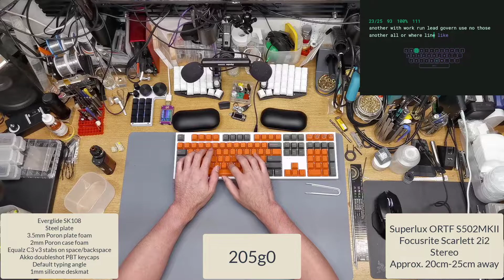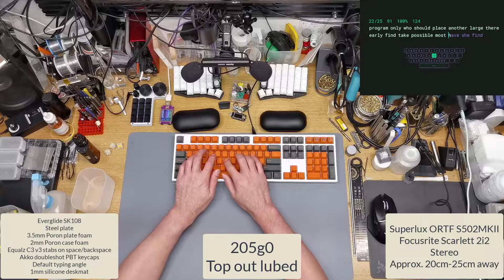Gateron Milky Yellow Pro Stereo Sound Test, Stock Lubed Filmed Tapping Typing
Stereo sound test comparison for Gateron Milky Yellow Pro switch stereo stock / lubed / filmed, tapping / typing sound test.

Film used:
Soft - Deskeys 0.30mm , Equalz 0.18mm, EVA 0.30mm, Poron 0.30mm
Medium - HTV 0.13mm / 0.16mm / 0.18mm
Hard - PC 0.13mm / 0.15mm

Sound test using:
Everglide SK108
Steel plate
3.5mm Poron plate foam
2mm Poron case foam
Equalz C3 v3 stabs on space/backspace
Akko doubleshot PBT keycaps
Default typing angle
1mm Silicone deskmat

Record using:
Superlux ORTF S502MKII
Focusrite Scarlett 2i2 Stereo
Approx. 20cm-25cm away

Timestamp:
0:00 Stock vs Lubed
0:19 Soft Film
0:49 Medium Film
1:10 Hard Film
1:25 Top Out Lubed
1:32 Top Out Soft Film
2:01 Top Out Medium Film
2:23 Top Out Hard Film
2:38 Stock Typing
3:03 Lubed Typing
3:28 Lubed+Deskeys Typing
3:52 Top Out Lubed Typing
4:19 Top Out Lubed+Deskeys Typing